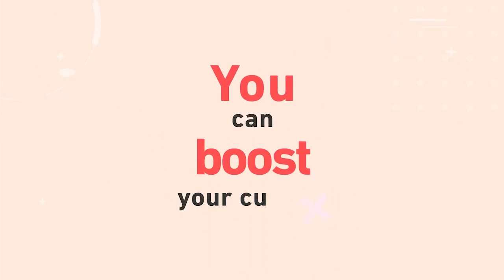Promote Your App with Professional Promos | Mobile App Promo Sample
Ready to promote your mobile app?

If you are in the process of launching your mobile app or have been promoting an app for a while, you are missing out huge traffic and higher engagement if you are not using video in your marketing strategy.

With professionally designed mobile app promos you can ensure you are maximizing your advertising budget. Win more clicks, reduce website bounce rates and convert your cold traffic in to leads and paying customers.

For this project the customer was able to paint the overall picture while our video editor Johnny brought Mr Fluzz ideas to life.

Heres what Mr Fluzz had to say...

"I had the pleasure of working with Johnny Malinao at HD Video Promo. He was very professional and brought many of my ideas to life. Highly recommend and will be using him again!!"